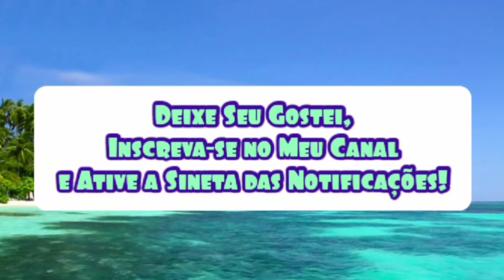Bubble Guppies • Sala do Batuque! | Português (Brasil 🇧🇷) HD!